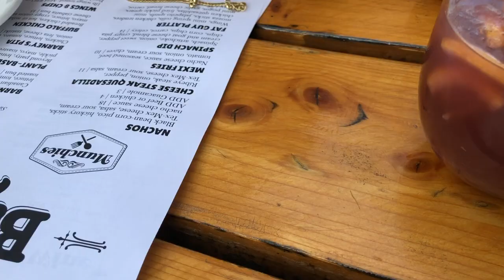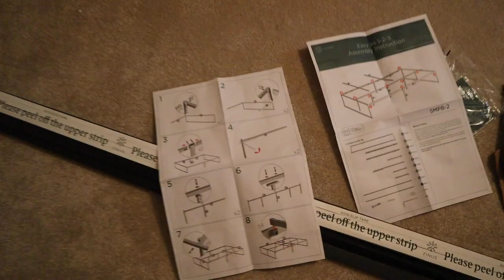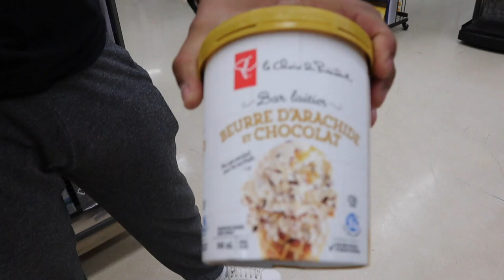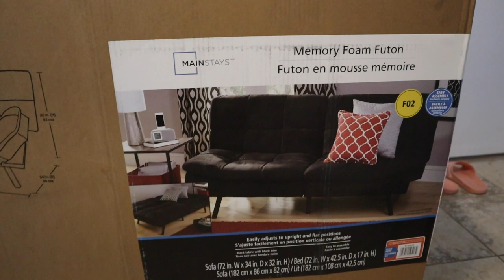MOVING VLOG: finally got a bedframe, couch arrival, appliances + making new friends ♡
✰ Shop this video:
brita filter

✰ Timestamps
0:00 cutie intro
0:22 hello, bonjour
4:00 going out with friends
5:09 bedframe is hereee
5:30 happy sunday, more arrivals
6:39 getting attacked + running errands
8:35 work day in my life
8:53 couch arrival
12:28 chill evening in the park
12:48 adios

Hello hello, I'm Keiana, a 23 yr old born in Jamaica & now living just outside Toronto, Canada. I love promoting authenticity & realness so I hope you enjoy my content. I make vlogs + lifestyle content :)